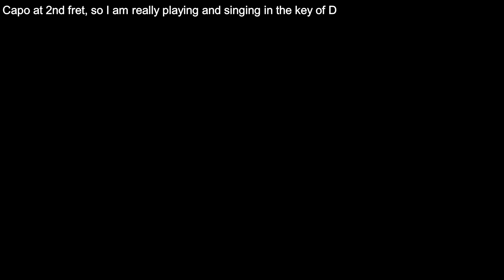Guitar: Abide With Me (Including lyrics and chords)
My apologies to subscriber "Joshua Wood" who requested this hymn a few weeks ago. I only got round to recording it yesterday.
Wikipedia has the following about the hymn:

"Abide with Me" is a Christian hymn by Scottish Anglican Henry Francis Lyte. It is most often sung to the tune "Eventide" by William Henry Monk.

The hymn is a prayer for God to remain present with the speaker throughout life, through trials, and through death. The opening line alludes to Luke 24:29, "Abide with us: for it is toward evening, and the day is far spent", and the penultimate verse draws on text from 1 Corinthians 15:55, "O death, where is thy sting? O grave, where is thy victory?":

I have shown my own arrangement of chords for this one which suit my finger-style accompaniment.